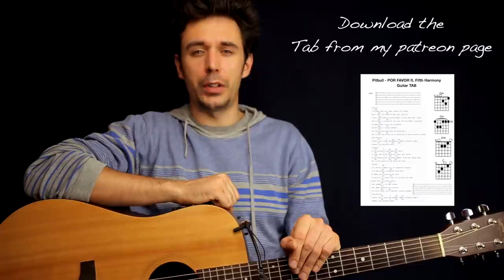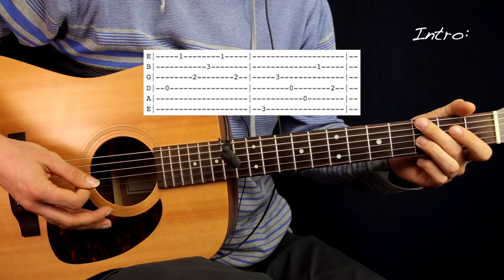Pitbull - POR FAVOR ft. Fifth Harmony GUITAR TUTORIAL w TAB /GUITAR LESSON Guitar Cover How To play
Donload the TAB and the AUDIO of the play-along track.

TIME CODES:
TUTORIAL PART 0:43
intro 1:20
Verse 3:20
Pre-chorus 4:07
Chorus 5:02
PLAY-ALONG PART 6:09
Verse 6:20
Chorus 6:50

LYRICS:
"Por Favor"
(feat. Fifth Harmony)

[Pitbull:]
Mr. Worldwide
With the beautiful, sexy, sophisticated Fifth Harmony

Sí, and I ain't too proud to beg just like TLC
I got a good head on my shoulders if you know what I mean
That's when I called her over and told her "Mami ven aqui"
¿De dónde eres, cuál es tu nombre?
¿Tienes novia, o buscas hombre?
Por favor, disculpa todas las preguntas
Que lo único que quiero es un besito en la punta, pretty, please

[Lauren Jauregui (Pitbull):]
Please, vas a tener que esperar (Dame un besito, mami)
Please, solo quieres sanar

[Lauren (Ally):]
Lo que quieras si me dices por favor
Lo hago todo si me dices por favor (por favor)
De la forma en que lo dices, dímelo
Haz lo que quieras si me dices por favor

[Pitbull:]
Ella me dijo "Número uno, mi nombre es Johanna"
¿Y de qué punta tu hablas? Punta Cana
No mama, de la punta de mi nariz
Yo me pillo un french kiss, en la punta de París
Estoy loco, y un poco suelto
Coco quemao', y un poco fresco
Pero dame un besito en la punta, por favor
Mami, me lo merezco, pretty please

[Lauren Jauregui:]
Please, vas a tener que esperar

[Lauren (Ally):]
Lo que quieras si me dices por favor (por favor)
De la forma en que lo dices, dímelo (todo haz)
Haz lo que quieras si me dices por favor (por favor)

[Pitbull:]
Ven mamita, pa' dártelo
Despacito, suavesito, rico
Como arroz con huevo frito
Por favor

How To Play Pitbull - POR FAVOR ft. Fifth Harmony chords
Pitbull - POR FAVOR ft. Fifth Harmony guitar TAB
Pitbull - POR FAVOR ft. Fifth Harmony guitar cover
Pitbull - POR FAVOR ft. Fifth Harmony guitar fingerstyle tutorial
Pitbull - POR FAVOR ft. Fifth Harmony guitar lesson
how to play Pitbull - POR FAVOR ft. Fifth Harmony on guitar
Pitbull - POR FAVOR ft. Fifth Harmony guitar
POR FAVOR guitar lesson
POR FAVOR guitar tutorial
POR FAVOR guitar Cover